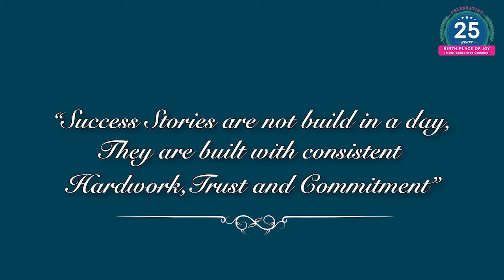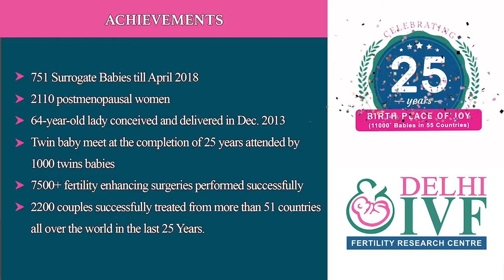IVF Success Story Of Our Blessed Patient Mrs. Shakuntala| Best IVF Center India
Mrs. Shakuntala is our blessed patient who was facing infertility problems. She came to us for her second baby. With our high-end IVF treatment service she conceived in the very first attempt of IVF cycle. She is very happy with the treatment received by Dr. Anoop Gupta and whole team of  Delhi IVF  for giving her the best gift one can ever have. She recommend our IVF treatment service to all couples who are facing Infertility problems.

📍Address: 23, Todar Mal Lane, Bengali Market (Opp. Nathu's Sweets), Near Connaught Place, New Delhi.